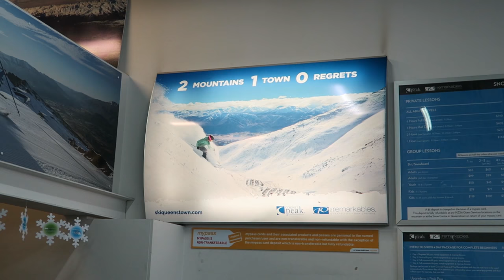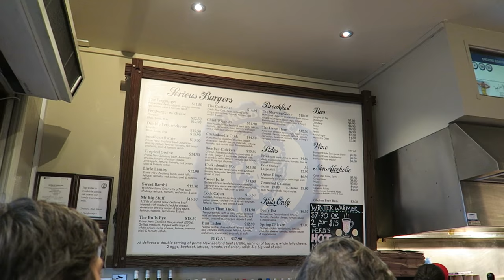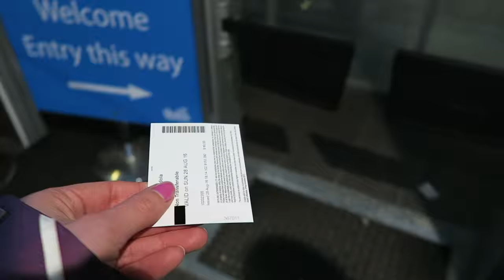Queenstown Travel Vlog | Apartment Tour, Skiing + Gondola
In this vlog we travel to Queenstown for three fun days of skiing! It's such a beautiful place so prepare yourself for lots of montage shots of pretty views.

PREVIOUS VIDEO//

Designer Thrift Haul Try On | ft Burberry, Armani + Ralph Lauren -

//LINKS//

'ssconquer'
'tardaeda'